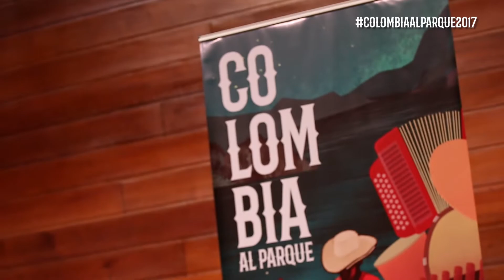Colombia al Parque 2017 - Primer día